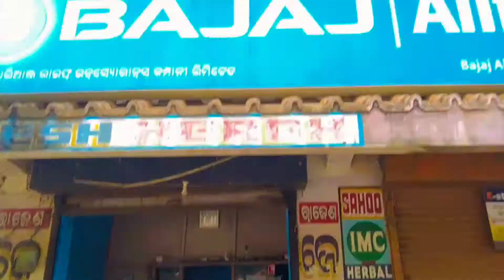MY FIRST VLOG